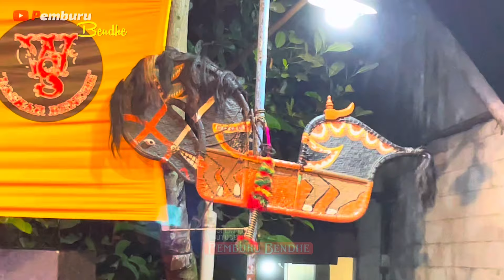MOMENT LANGKA 5 BIDADARI GAMBYONG GUNDUL PACUL!! WAEGO SANTOSO TERBARU